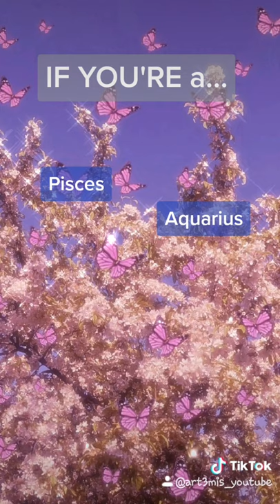Zodiac Signs, Tik Tok, Follow back